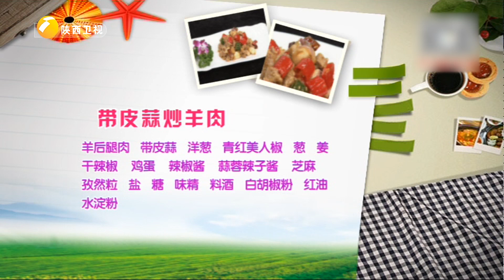特色美味蒜炒羊肉 蒜香味浓肉又香 全家抢着吃【好管家】